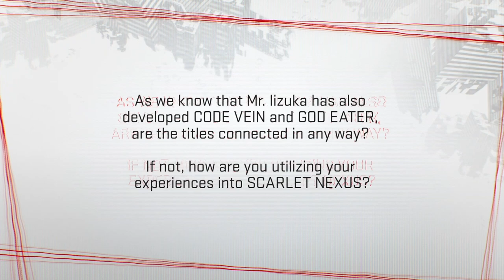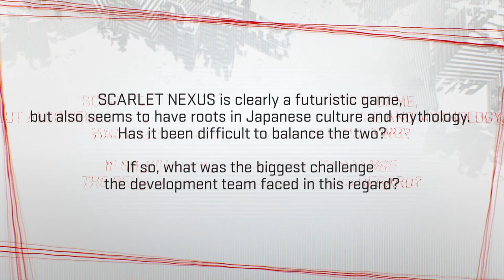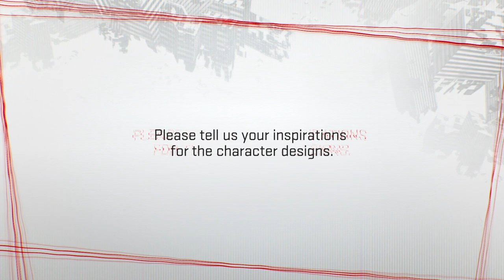SCARLET NEXUS – Keita Iizuka AMA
We asked our online community to submit their questions about SCARLETNEXUS and now Producer, Keita Iizuka-san is here to answer them!

Watch our interview and follow the link to learn more about our upcoming Brainpunk, JRPG game!